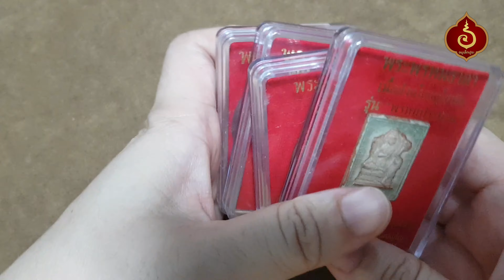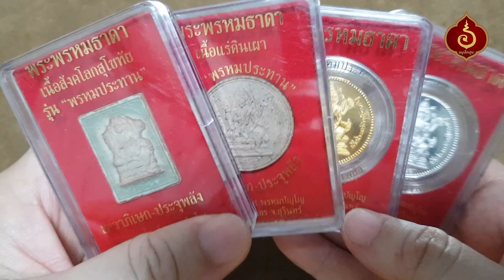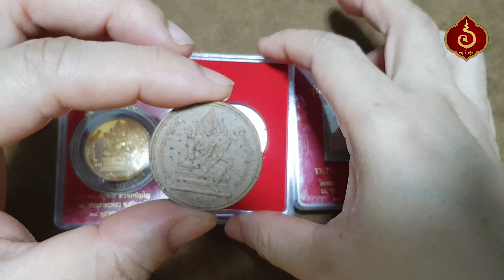พระพรหมธาดา องค์เทพผู้ประท่นโชคลาภ รุ่นพรหมประทาน หลวงปู่หงษ์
พระพรหมธาดา รุ่นพรหมประทาน ปี52 หลวงปู่หงษ์ วัดเพชรบุรี(สุสานทุ่งมน)จ.สุรินทร์(มีโค้ด และหมายเลขกำกับ) @Amuletpura

📢 สนใจบูชาวัตถุมงคลได้ที่ ⤵️⤵️⤵️

เทวาภิเษกและประจุพลัง โดย หลวงปู่หงษ์ ณ.ปราสาทเพชร จ.สุรินทร์ เมื่อวันที่ 24 ต.ค. 52 ณ.วัดเพชรบุรี(สุสานทุ่งมน)จ.สุรินทร์

องค์มหาพรหม ผู้ประทานโชค ลาภ บารมีธรรม ให้ประสบความสำเร็จ โชคดี สมความมุ่งมาดปรารถนาทุกประการตลอดไป หากการกระทำทุกอย่างเห็นชอบและประกอบด้วยคุณธรรม

กำเนิดของ "องค์ท่านท้าวมหาพรหมธาดา" หรือ "องค์ท่านท้าวสหัมบดีมหาพรหม" นั้น ในสมัยพระพุทธเจ้าชื่อ กัสสปะ มีพระภิกษุ 2 รูป เป็นสหายกัน รูปแรกคือ พระโชติปาละ กับอีกรูปชื่อ สหกะ โชติปาละ เมื่อได้สำเร็จเป็นพระพุทธเจ้า มีพระนามว่า "พระศรีศากยะมุนีโคดม"

แต่ในที่นี้ ได้เรียกพระนามว่า "พระพุทธมหาพรหมธาดา" ส่วนพระภิกษุอีกรูปชื่อ สหกะ ได้อุบัติขึ้นเป็น "พระพรหม" ในมหาพรหมภูมิ มีพระนามว่า "องค์ท่านท้าวสหัมบดีมหาพรหม" หรือ "พระพรหมธาดา" และเมื่อพระโชติปาละได้สิ้นอายุขัย ได้เวียนว่ายตายเกิดจนกระทั่งได้สำเร็จเป็นพระพุทธเจ้านั้น

องค์ท่านท้าวสหัมบดีมหาพรหม ซึ่งเคยเป็นอดีตสหายกัน ก็ได้กล่าวอาราธนาให้องค์สมเด็จพระสัมมาสัมพุทธเจ้าทรงเผยแพร่แสดงพระธรรม โปรดช่วยเหลือชาวโลก พระพรหมองค์นี้อยู่ในชั้นที่ 3 ของชั้นพรหม คือชั้นมหาพรหมภูมิ และพระพรหมองค์นี้เคยเสด็จมายังโลกมนุษย์ มาอาราธนาให้องค์สมเด็จพระสัมมาสัมพุทธเจ้าทรงแสดงพระธรรมโปรดมนุษย์ในโลก หรือเผยแพร่ธรรมะนั่นเอง

พระพรหมองค์นี้ จึงมีความผูกพันธ์กับชาวโลกหรือมนุษย์ผู้มีจิตศรัทธาประกอบด้วยกุศลผลบุญ ทำคุณงามความดีด้านต่างๆ และหากในกาลใดที่บ้านเมืองเกิดกาลียุค ใครผู้ใดเป็นผู้คิดดีทำดี และปรารถนาดี ผู้นั้นจะได้บุญญาบารมีจากองค์ท่านท้าวสหัมบดีมหาพรหมท่านนี้ คุ้มครองดูแลปกปักษ์พิทักษ์รักษา

ตลอดถึงผู้ใดมีรูปเคารพหรือเหรียญของท่าน อาราธนาท่านคุ้มครอง และทำคุณงามความดี เผยแพร่พระสัทธรรมคำสั่งสอนขององค์สมเด็จพระสัมมาสัมพุทธเจ้า ก็จะมีบุญญาวาสนา มีบุญญาบารมีของพระพรหม หรือพระมหาพรหมธาดา คุ้มครองดูแลรักษาตลอดปีและตลอดไป

องค์พระพรหม หรือ องค์ท่านท้าวสหัมบดีมหาพรหม นั้น จะแผ่บารมีคุ้มครองพิทักษ์รักษาท่านที่มีกุศลวัตรประกอบคุณงามความดี ประพฤติปฏิบัติธรรม เผยแพร่พระสัทธรรมคำสั่งสอนขององค์สมเด็จพระสัมมาสัมพุทธเจ้า ผู้ที่ยึดมั่นและเคารพเลื่อมใสศรัทธาใน พระพุทธ พระธรรม และพระสงฆ์ ผู้ที่มุ่งมั่นและเกื้อกูลแก่พระภิกษุสงฆ์ ตลอดการปฏิบัติตนเป็นพุทธมามกะ สวดมนต์ไหว้พระ ไม่เปลี่ยนแปลงบทบัญญัติพระธรรมคำสั่งสอน หมั่นทำบุญ ให้ทาน ศีล เจริญเมตตาภาวนา จะมีผลบังเกิดเป็นพุทธคุณและเทวคุณ ในนามของ "พระพรหมธาดา"

กล่าวคือ องค์ท่านจะพิทักษ์เฝ้าดูแลปกปักษ์รักษาคุ้มครองภยันอันตราย เหตุร้ายนานับประการต่างๆ ให้แคล้วคลาดปรอดภัย ประสบโชคดี มั่นคง มีความสุขความเจริญ และพระญาณบารมีขององค์ท่านท้าวสหัมบดีมหาพรหมจะมีกำลังแรงกล้า ขอให้ทุกท่านได้ปฏิบัติบูชาในธรรมะแห่งองค์สมเด็จพระสัมมาสัมพุทธเจ้า ประกอบคุณงามความดี มีคุณธรรม มีธรรมพรหมวิหาร 4 ประการ มี ฉันทะ วิริยะ จิตตะ วิมังสา ให้ปฏิบัติเป็นที่ตั้งเสมอต้นเสมอปลาย

ตลอดจน หากมีรูปเคารพหรือเหรียญบูชาขององค์ท่านท้าวสหัมบดีมหาพรหมไว้ดูแลปกปักษ์รักษา ทำบุญกุศลครั้งใด อุทิศส่วนบุญส่วนกุศลให้องค์ท่านท้าวสหัมบดีมหาพรหมท่านนี้ได้รับกุศลผลบุญด้วย และครั้งใดที่ได้อาราธนานิมนต์พระภิกษุสงฆ์ ผู้มีศีล มีปฏิปทาข้อวัตรปฏิบัติดีงามตามพระธรรมวินัย มีภูมิจิตภูมิธรรมสามารถแสดงพระสัทธรรมโปรดมวลมนุษย์ จะเกิดเป็นบุญอันบริสุทธิ์ สำเร็จแก่องค์ท่านท้าวสหัมบดีมหาพรหมด้วย และอานิสงค์จากพระพุทธมหาพรหมธาดา จะสำเร็จแก่ทุกๆคน ที่มีจิตประกอบด้วยบุญกุศลที่ตนได้กระทำมาทุกประการตลอดไป

คาถาบูชา พระพุทธมหาพรหมธาดา

พรหมมา จะ โลกา ทิปะติ สะหัมปะติ กัตอัญชะลี อะธิวะรัง อะยาจะถะ.

สันติธะ สัตตาป ปะระชัขะ ชาติกา เทเสตุ ธัมมัง อนุกัมปิมัง ปะชัง.

จิรัง ติฏฐันตุ สัมมาสัมพุทธัสสะ สัทธัมโม สาธูติ, มะ อะ อุ, อุ อะ มะ, นะ โม พุท ธา ยะ, นะ มะ พะ ธะ.

ข้าพเจ้า ขออาราธนาพระบารมีขององค์ท่านท้าวสหัมบดีมหาพรหม ในมหาพรหมภูมิ จงพิทักษ์ดูแลปกปักษ์รักษา ข้าพเจ้า. (ชื่อ-นามสกุล) บิดามารดา ครูอุปัชฌาย์อาจารย์ ให้แคล้วคลาดปรอดภัย ประสบสุขตลอดไป การงานอันเป็นมงคลของข้าพเจ้าทุกประการ จงสำเร็จ จงบังเกิดสุข สมความมุ่งมาดปรารถนาทุกประการด้วย เทอญ.